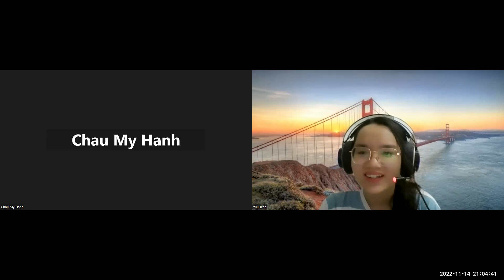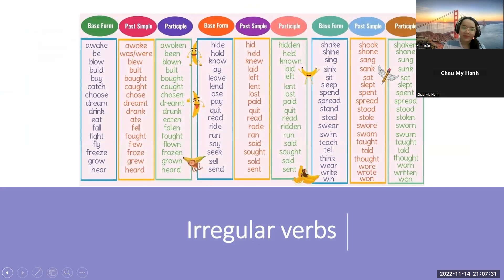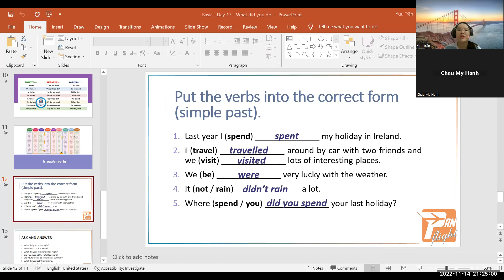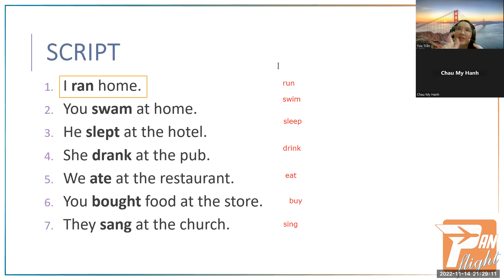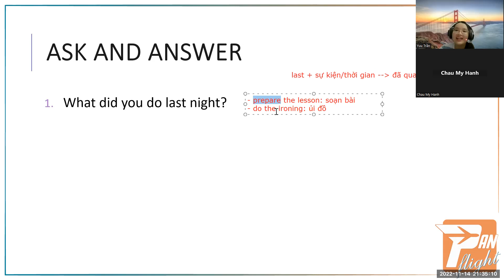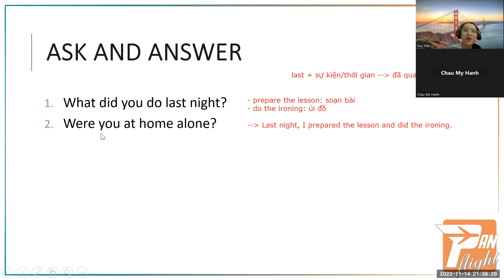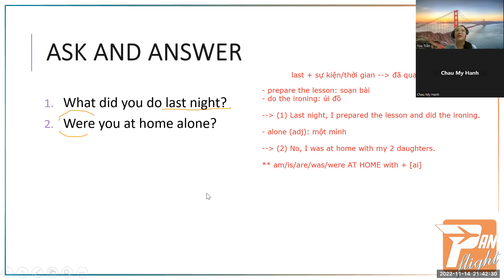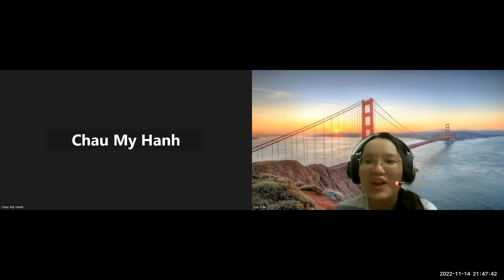PF2207134 - 14.11.2022 - PAN DEVELOPING - Day 17: What did you do?